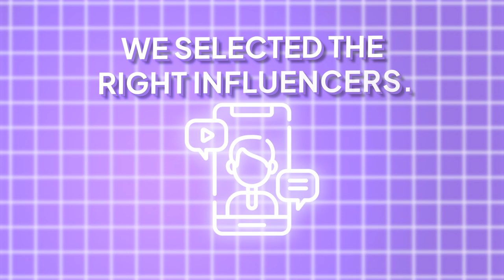How this Brand 10X'd Their Sales Using TikTok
In this video, you'll hear step-by-step how we 10X'd Gratsi's sales using TikTok as an influencer marketing channel.

Ubiquitous is the fastest-growing influencer marketing company on the planet. Founded in 2021, the company has already helped brands like Lyft, Amazon, Disney, Hers, American Eagle, and more run data-powered influencer marketing campaigns on TikTok, Instagram, and YouTube. Our elite team of strategists utilizes a network of over 4,000+ creators and our proprietary data platform to help you strategize, run, and track massive influencer campaigns at scale.

The results? Better ROAS. Better CPMs. And influencer campaigns that are infinitely scalable for your business.

Looking to take your company to the next level with influencer marketing?

Work with Ubiquitous.

🕐 CHAPTERS 🕐
0:00 What is Gratsi?
0:16 Gratsi's challenge
0:30 Our TikTok strategy
0:44 Brand awareness - step one
1:16 The two video approach
1:40 Results from first wave
1:53 Engagement and brand awareness
2:10 How could TikTok help you?